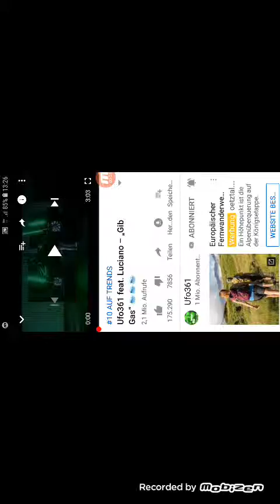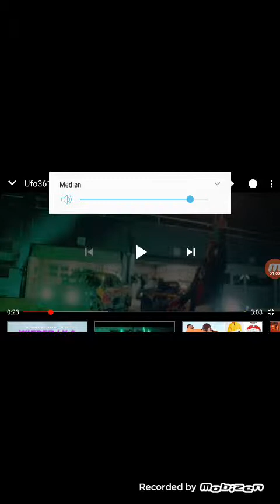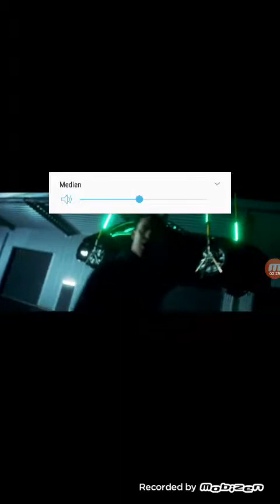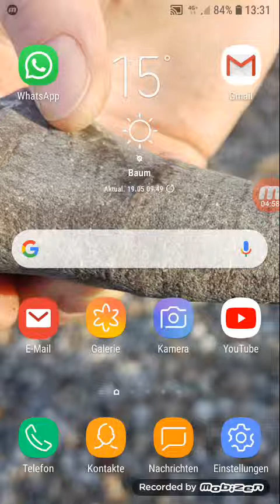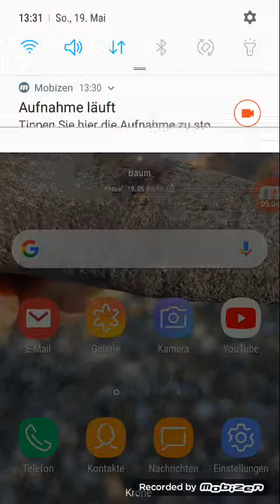Ufo361ft.Luciano- Gib Gas 🌊🌊🌊 | Lo Reaction 2